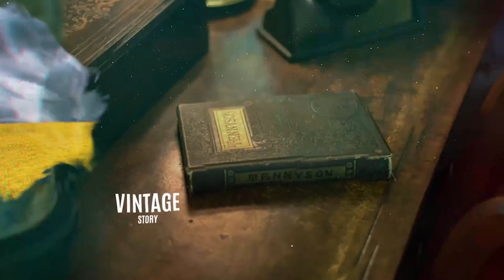Vintage Slideshow | Smoke Effect | After Effects Project Files - Videohive template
Last Update 12 August 16 Created 12 August 16 After Effects Version CC 2014, CC, CS6, CS5.5 Files Included After Effects Project Files Universal Expressions No Length 1:12 Resolution 1920x1080 File Size 938MB Media Placeholders 15 Text Placeholders 17 Tags adventure, event, gallery, history, inspire, journey, love, romantic, smoke, story, travel, uplift, urban, vintage, wedding

download Vintage Slideshow | Smoke Effect | After Effects Project Files - Videohive template